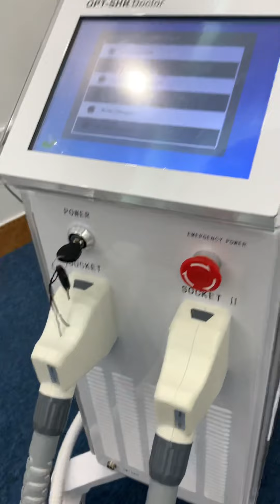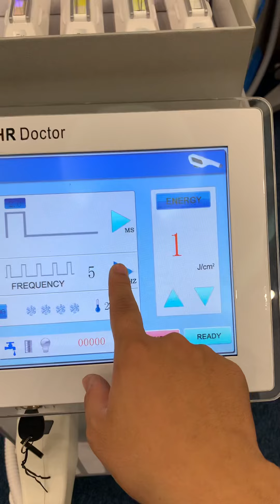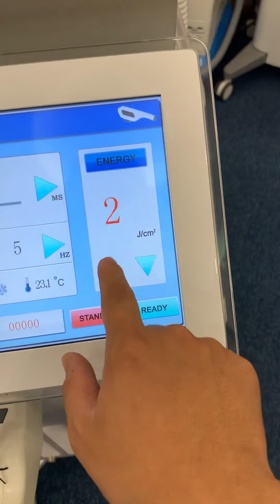Hướng Dẫn Máy Triệt Lông Opt Shr Doctor Cao Cấp Bắc Kinh _ 0966368299